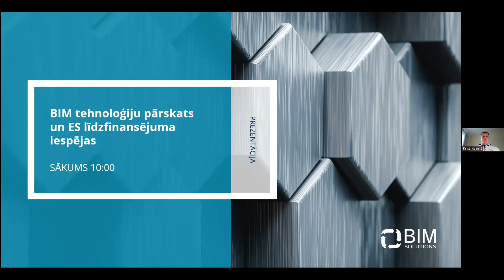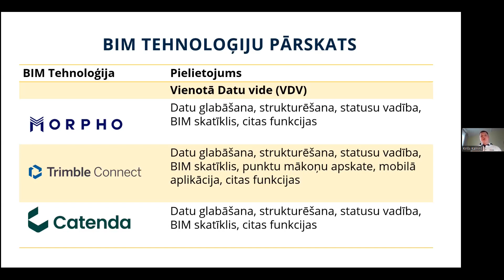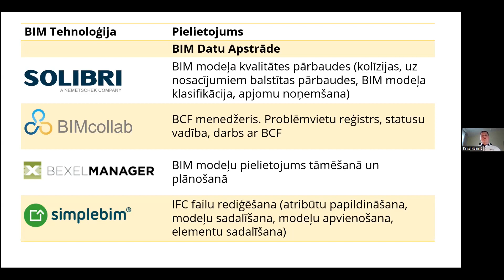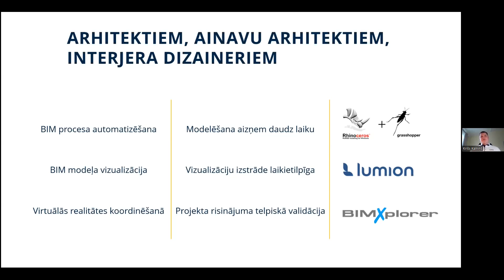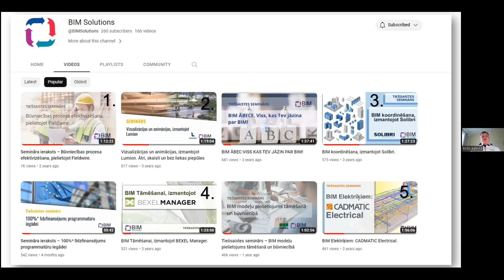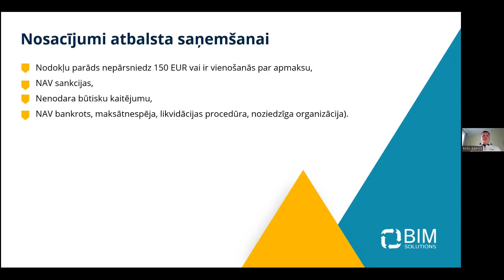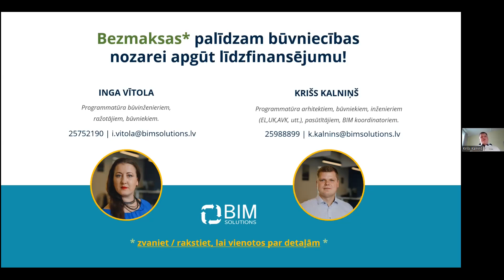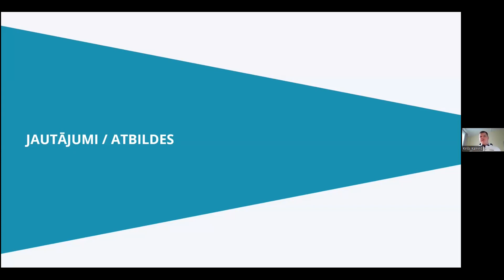Semināra ieraksts – BIM tehnoloģiju pārskats un ES līdzfinansējuma iespējas